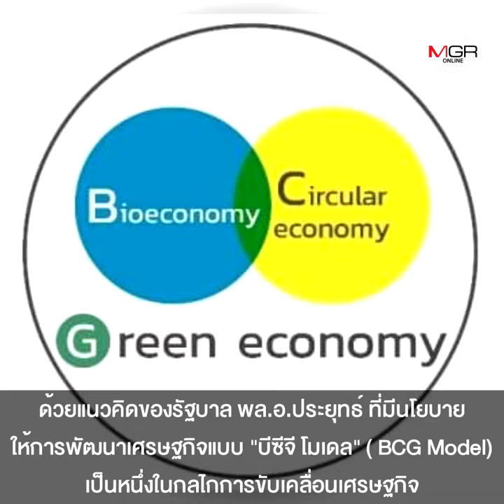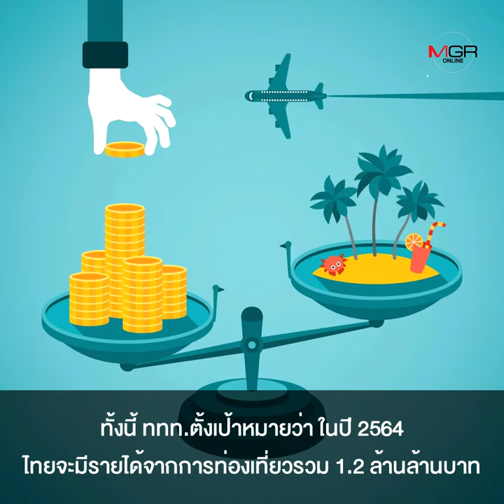ททท.เปิดแผนบูมท่องเที่ยว ยึด“BCG Model” มั่นใจปี 65 รายได้พุ่ง 2.5 ล้านล้านบาท